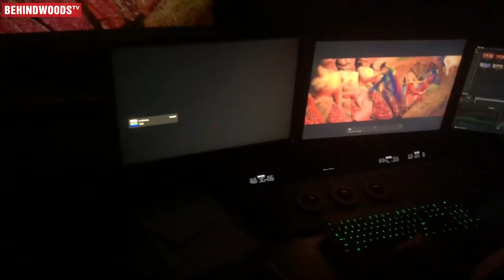Iykki Berry YELA Song Making Video | Bigg Boss Tamil 5